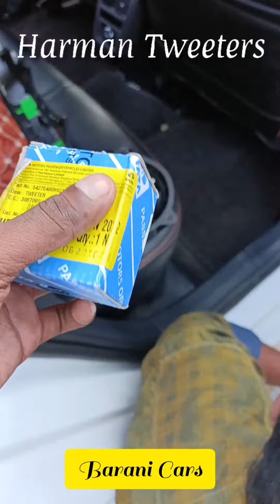Tata Altroz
@myaltroz9294 @TataMotorsCars @tatamotors @allbestaccessories1444 @best car accessories @UpcomingDreams_kannada @JBLBassFan @jblfanofficial @LeatherSteering